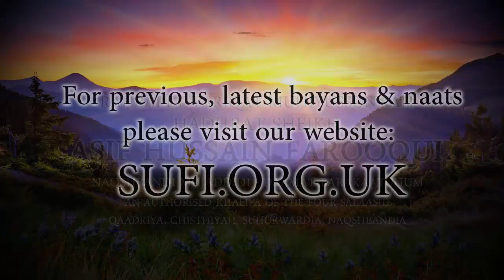Clips Gathering in Ramadhan 25 - Hadhrat Sheikh Asif Hussain Farooqui Naqshbandi (UK)